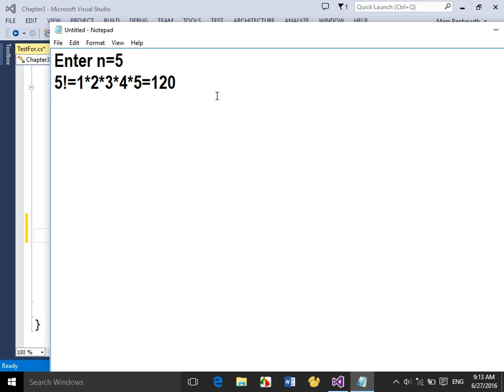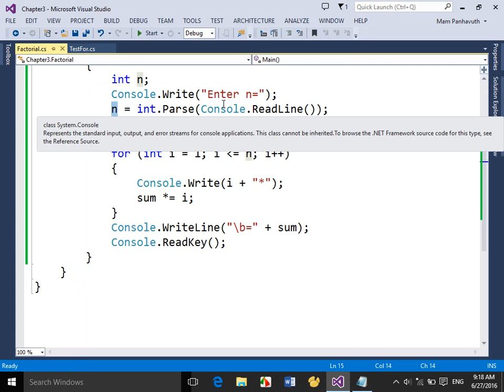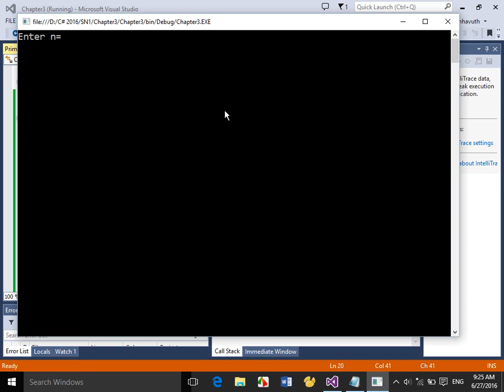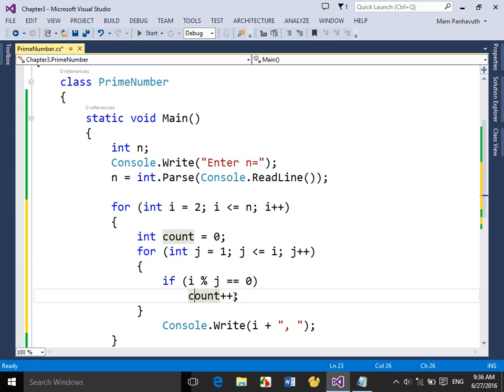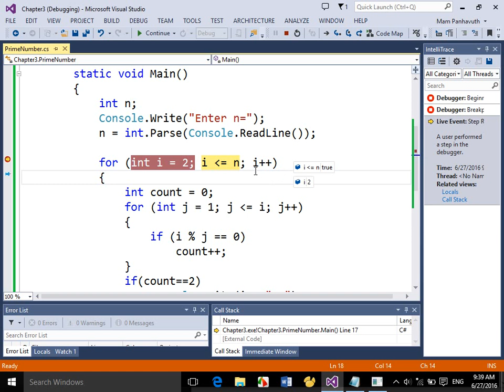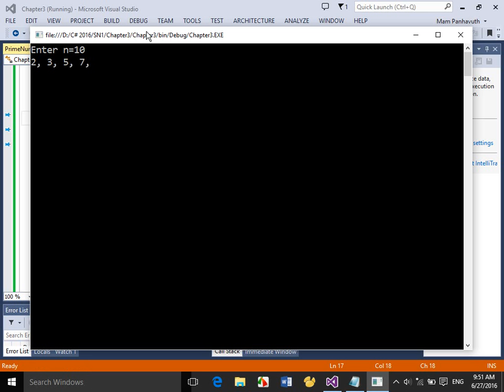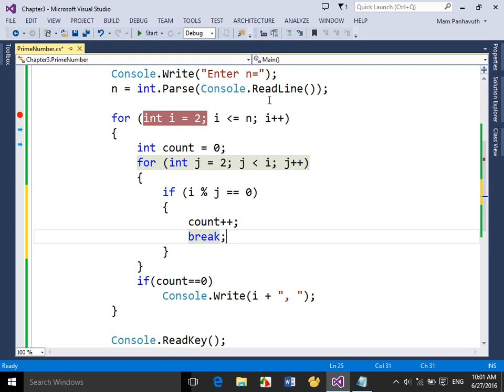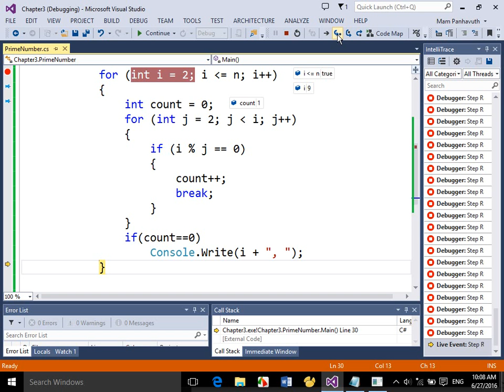Control Satement Part 6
Control Satement ;C Sharp for Setec; Taught by Panhavuth. C# Programming